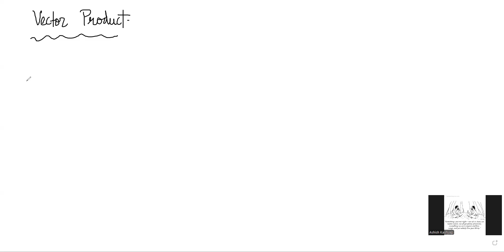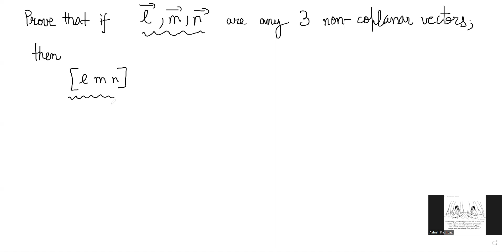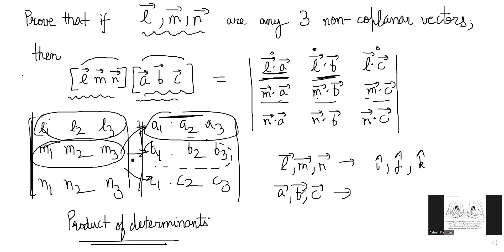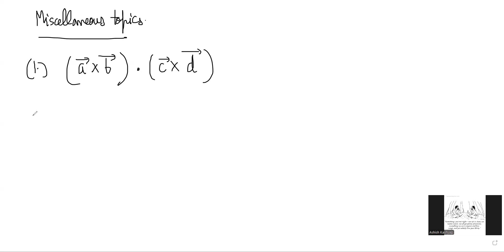Theory Session 2 - Vectors and 3D Geometry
1. Algebra for Math Contests

2. Number Theory for Olympiads

4. Combinatorics for Math Contests